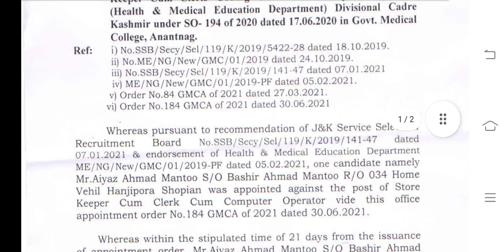GMC ANANTNAG || STORE KEEPER CUM CLERK || SELECTION LIST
For Jammu and Kashmir Recruitments.